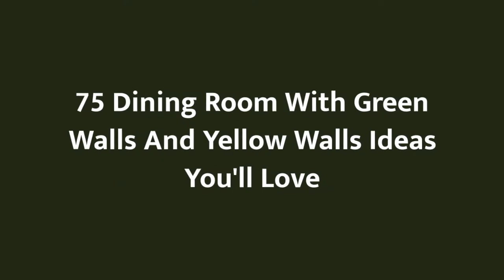75 Dining Room With Green Walls And Yellow Walls Design Ideas You'll Love ☆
0:00:00 - Intro
0:00:12 - Dining Room With Green Walls And Yellow Walls Design Ideas You'll Love: Inspirations 1 to 25
0:03:03 - Dining Room With Green Walls And Yellow Walls Design Ideas You'll Love: Inspirations 26 to 50
0:06:07 - Dining Room With Green Walls And Yellow Walls Design Ideas You'll Love: Inspirations 51 to 75